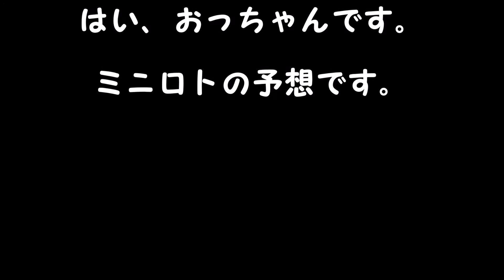ミニロト予想 １等、高額当選を夢見て第1114回を予想！